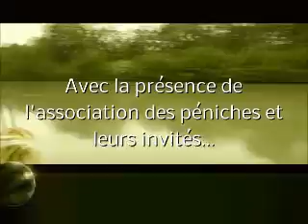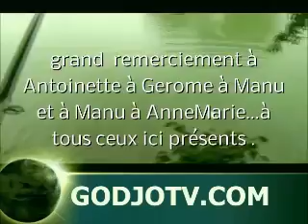GODJO TV PROG2013 du 16 au 31 Juin +MF reggae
GODJOTV.COM
WebTv aux programmes de Divertissement